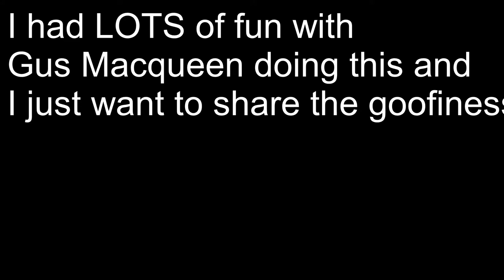Just Cause 2, Multiplayer Mod Competition: Baby Kooblay! UsoFlyDay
Gus Macqueen and I jump into Just Cause 2 Multiplayer Mod and creation our own competitions and gameplay to fill in the missionless design. This allows us to create some fantastic competitions where fly under oil pipe lines, race busses through the desert, fling cars from helicopters, and some few others :)

Just Cause 2 is an open world action adventure game where players can destroy multiple locations to achieve success. It has a free form mission structure and is like a B action movie in intense scenes. It also spits on physics and allows infinite parachutes, an extendable hook that makes no sense, and the ability to "stunt jump" regardless of air resistance. The multiplayer Mod removes the games NPC population and mission structure and replaces it with relatively good multiplayer support with thousands of players. You can summon in items and fight each other, weapons and vehicles can be summoned and used to fight as well. It's a fantastic glitchy sand box adventure.